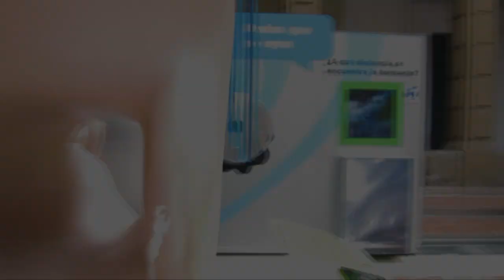VISITA EL MUSEO 2017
Vídeo-presentación de La Casa de la Ciencia en la XV Feria de la Ciencia de Sevilla.